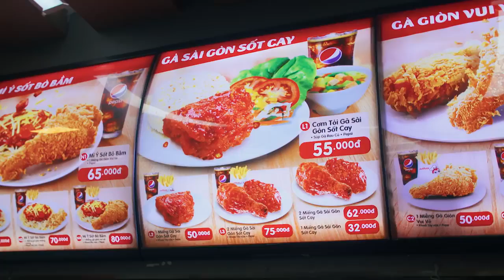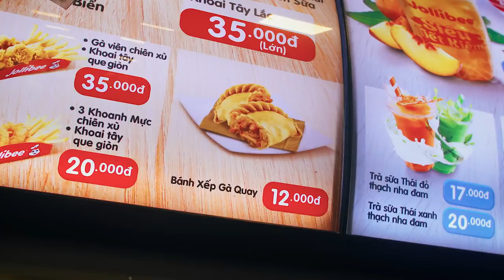[Food In The World]Jollibee review on a MOTORBIKE in a BEE SUIT! Exclusive Vietnam Jollibee Menu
Jollibee Review in a Jeepney! → .youtube.com/watch?v=Y71XMcHjv_0

About This Episode:
I am a foreigner trying Jollibee for the first (or maybe it's the fifth) time. Today I'm in Vietnam, checking out Jollibee menu items that exist only here!

For all your beekeeping apparel needs: .guardianbeeapparel.com/

Credits:
Song : Oasis
Artist : AndyM

Credits:
Song : Santa Monica
Artist : Dripice & Pilton

Credits:
Song : The Best Is Yet To Come
Artist : Ennex

Credits:
Song : Starlight
Artist : Metio & Sakana